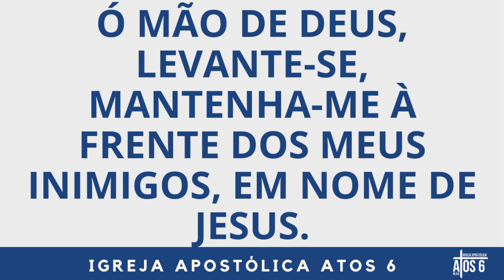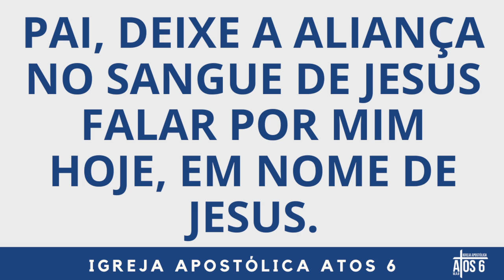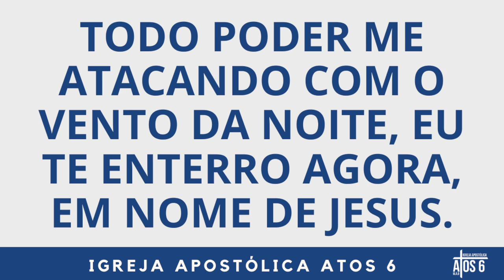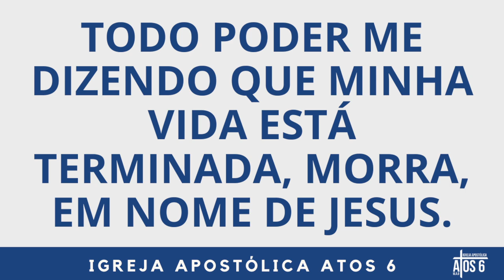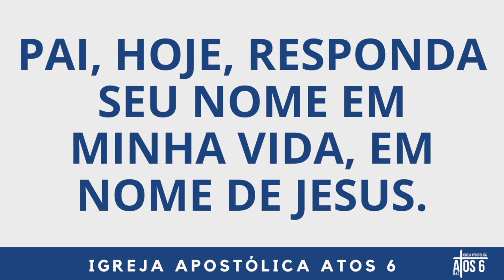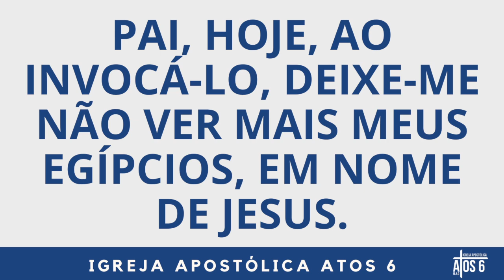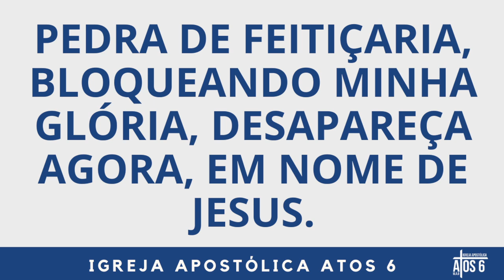DIA 91 | MEU NOVO AMANHECER☀ | Miss. Elaine dos Santos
“Mas nós perseveramos na palavra e na oração — Atos6:4”

🔥Vídeo novo toda sexta-feira e toda primeira semana do mês fazemos 3 dias de fortalecimento espiritual!

📕 Temos apostilas! Confere aí em baixo:
 ◾Escola de Libertação
 ◾30 dias de jejum e oração
 ◾Como devolver as setas malignas
 ◾441 temas de oração|21 meia noites de oração

🙏🏽Como fazer para ser salvo?
Assista estes vídeos abaixo, siga as instruções, tome uma decisão e depois fale com o nosso time.
Vídeo 4: Podemos perder a Salvação?

A decisão é sua de assistir e decidir, mas eu e minha casa decidimos servir ao Senhor Jeová o GRANDE EU SOU.

🖤Este canal foi criado pelo nosso saudoso Pr. Izaias dos Santos (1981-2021)